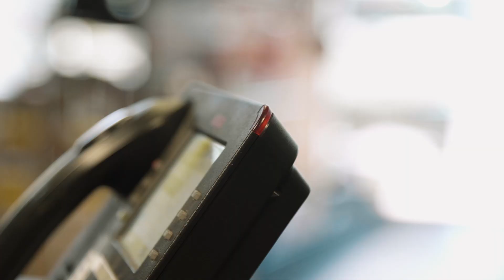Morgan Miller (Sales & Customer Service)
My name is Morgan Miller. I've been with Wild Horses for about two years now. I've been in the off-road industry for about seven years now. I've owned a Ford rangers for a very long time and a lot of the upgrades Ford rangers use come from Broncos. Broncos come with some of the best running gear so I have first hand experience with the parts and now I work here.

The last place I work was more of a general Rock-crawler job not specific to anyone vehicle, so when I started here at  Wild Horses I got bite by the bronco. I had to have one and within six months of starting here I took a road trip with my dad up to Washington and found my 1969 bronco. We took it down to nothing and that's were we started the rebuild from.

The Bronco to me is an icon of freedom and creativity. You can take your bronco anywhere, the Rubicon, Big Bear, Utah, desert trips. It's amazing to see what people do in all the different things you can do to a bronco. Everybody's got a Jeep or Toyota, but the Broncos or the few and far between. Everybody's looking at your vehicle on the trail getting jealous of it and that's pretty cool.

Here at Wild Horses I get to solve problems for customers, put my tech brain to work, and talk shop all day. It's pretty awesome! I  love working with the people I work with, everybody here has a good head on there shoulders. Everybody's down to earth and it's a great place to work. I feel honored to come to work every day and be a part of this such a great company. The Creel's are some of the most fair people that I've ever met and I'm very happy to be here .